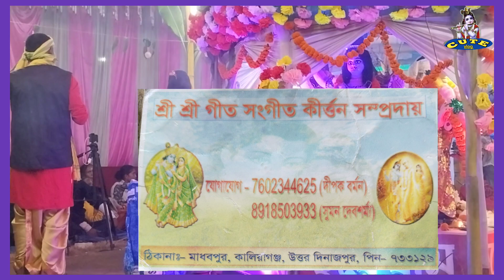Horinam Sonkirtan SuperhitVideo 💘 (100 % Love )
HINDI GANER SUREY HARE KRISHNA || 100%LOVE
হিন্দি গানের সুরে হরিনাম সংকীর্তন |NEW KIRTAN VIDEO 2024